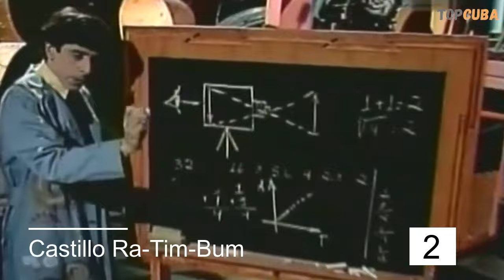10 PROGRAMAS INFANTILES que los CUBANOS no podremos OLVIDAR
SIN IMPORTAR LOS AÑOS QUE HAN PASADO DESDE NUESTRA INFANCIA SEGUIMOS GUARDANDO EN LA MEMORIA EL RECUERDO DE MUCHOS PROGRAMAS INFANTILES QUE FUERON NUESTROS PREFERIDOS Y QUE NOS MARCARON POR SIEMPRE.

TODOS GUARDAMOS CON CARIÑO LOS RATOS QUE PASABAMOS FRENTE AL TV OCUPANDO NUESTRO TIEMPO CON PROPUESTAS TELEVISIVAS QUE POR LO GENERAL ERAN ATRACTIVAS PARA LOS NIÑOS E INCLUSO PARA LOS MAYORES DE LA CASA.

DE ESOS AÑOS EN QUE NO PERCIBÍAMOS LAS DIFICULTADES, COMO MUCHACHOS AL FIN, NOS QUEDAN EN LA MEMORIA UNOS CUANTOS PROGRAMAS QUE MARCARON ÉPOCA.